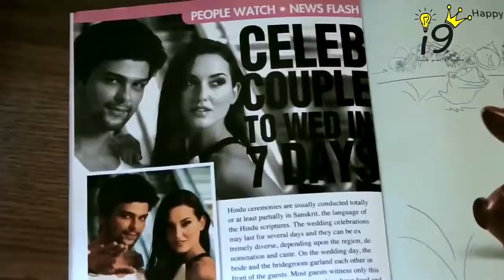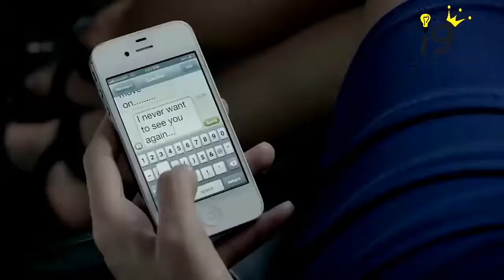Vaqueiro Junior guerra - como pode(video clip musica oficial)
Vaqueiro diferente